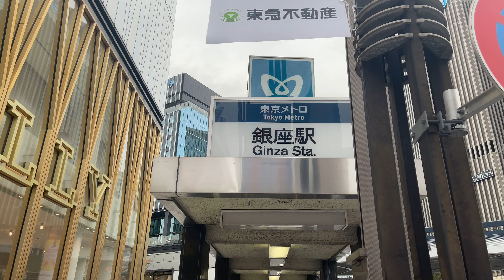【4K HDR】Walking in Most HIgh-End Shopping Street in Japan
Shopping is a big part for many people especially when they go to travel. In Japan, Ginza is definitely one of the best places for those people to get satisfied. Ginza is known as the most luxurious and iconic shopping area in Japan and considered as the commercial capital of Tokyo, and at night, people go to enjoy their nightlife at luxury and sophisticated clubs and restaurants. Ginza is also known for its high land price. the land price of Ginza 4 Chome is more than 500,000 USD for 1㎡ in 2021. However, the name of Ginza has already become a brand in Japan, so many companies try to open their branch offices and stores even though they may not be able to make a profit from their Ginza branches.
As you can see in the video, there are many famous shops from all over the world in the Ginza area, so if you are a shopping lover or looking for high-end international brands, Ginza is the best destination to visit in Tokyo.

We appreciate you sharing what you feel about this video in the comments!